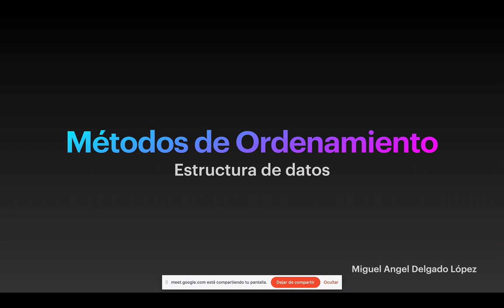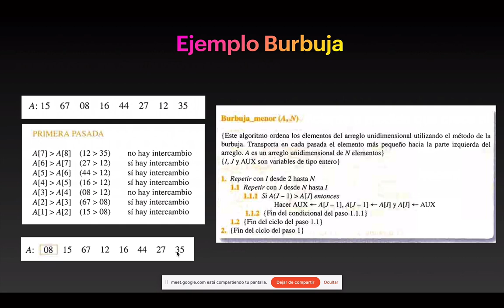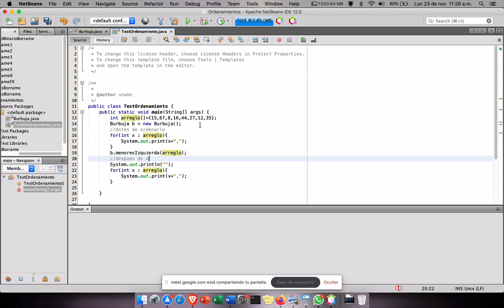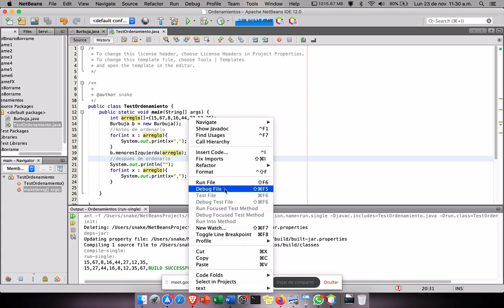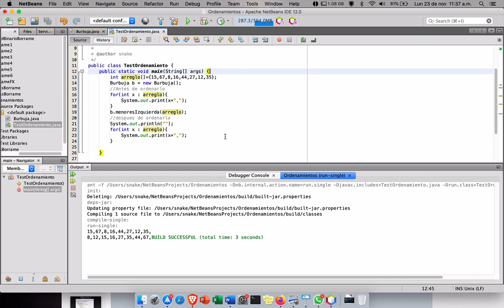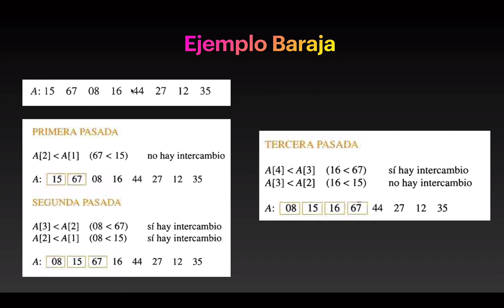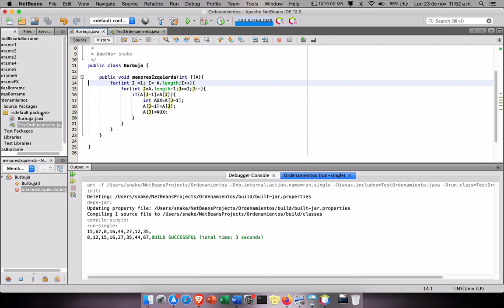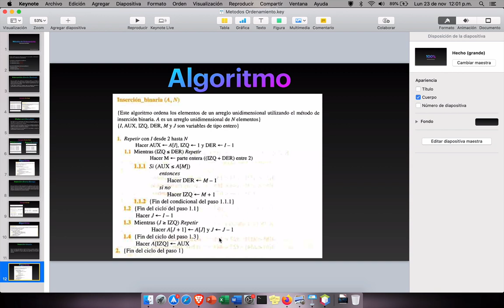Ordenamientos Parte1, burbuja, shaker sort, inserción directa e inserción binaria en JAVA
Explicación de algunos de los métodos de ordenamiento directo